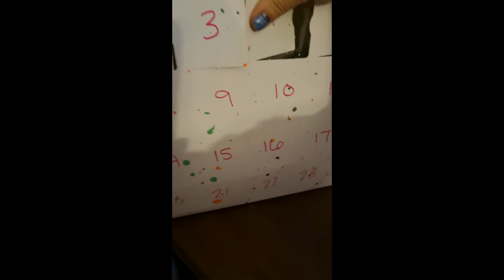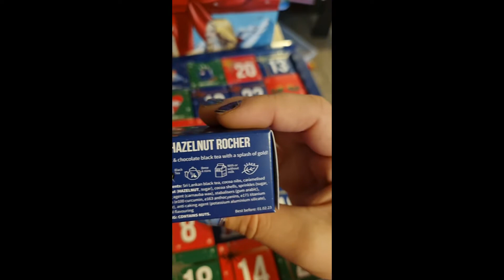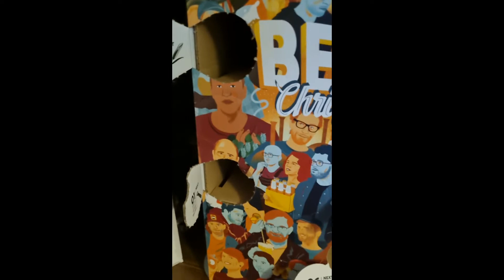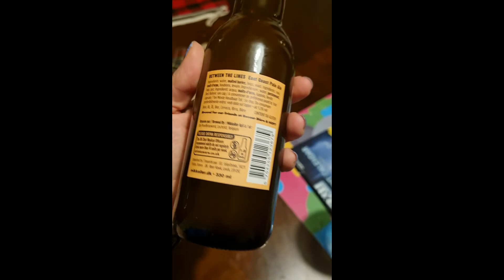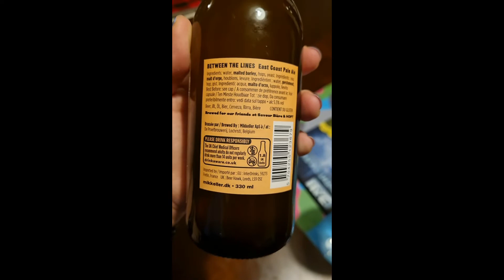Vlogmas Day 7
Welcome and Happy Holiday, I am doing Vlogmas again this year and I hope to take you along the days of preparation and joy for the Holidays

 Created with Wondershare Filmora Music Wondershare Library Benjamin Thompson - Lullaby